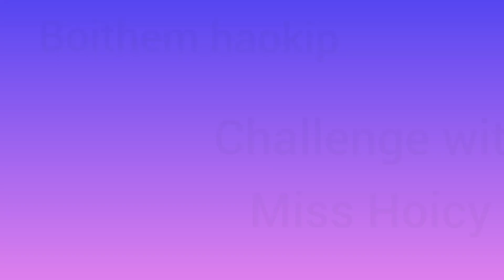Bora ( Meitei )+ Red tea# Challenge with Miss Hoicy#Northeast India mukbang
Thanks to : Miss Hoicy

 If you are a New